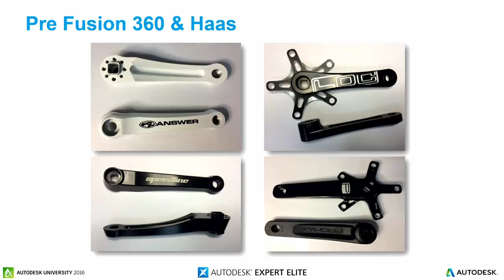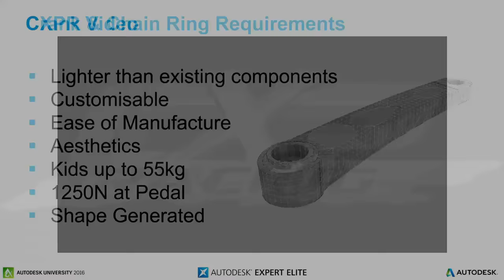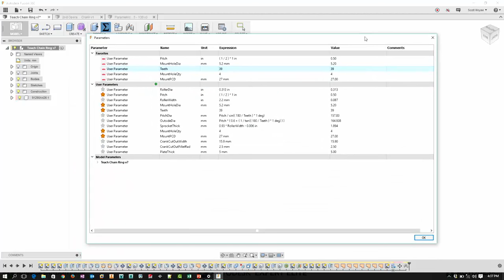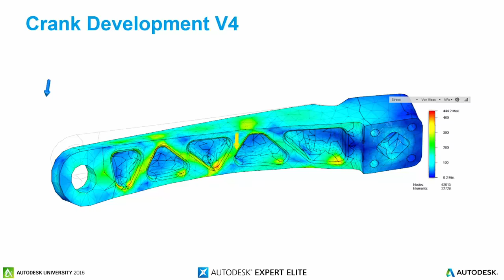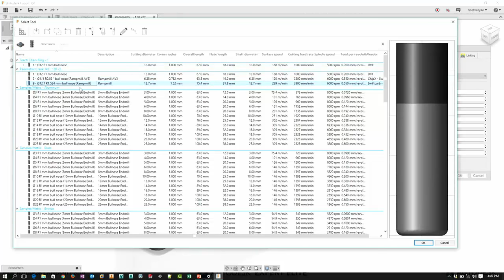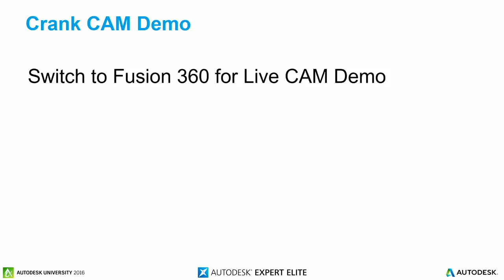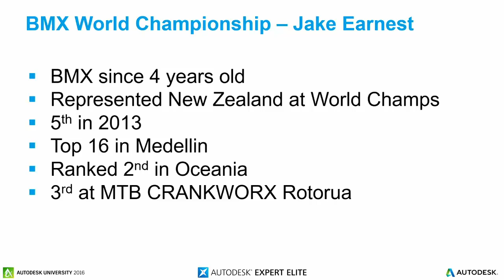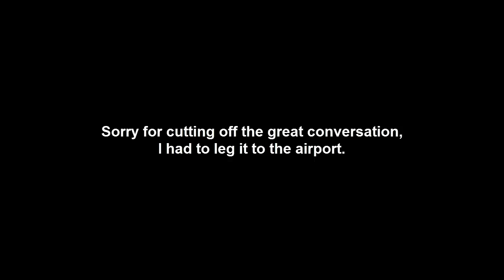Cranking into the Future of Making Things with CXP Racing and Fusion 360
In early 2015 Bruno Pfister of Cyclexpress in Auckland, New Zealand purchased a Haas TM1-P & Autodesk Fusion 360. His aim was to locally manufacture custom BMX components and establish a CXP Racing brand. This video is a recording of Scott Moyse's presentation of Bruno's story during Autodesk University Sydney 2016.